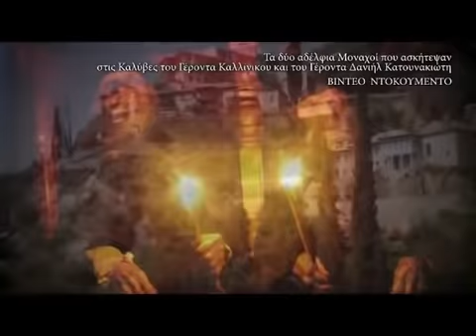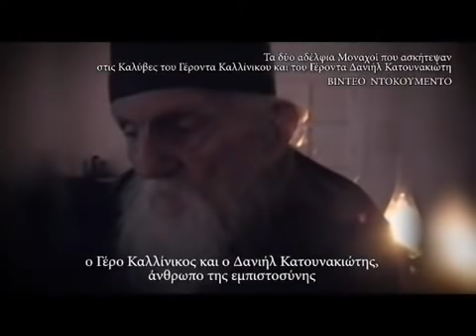ΒΙΝΤΕΟ ΝΤΟΚΟΥΜΕΝΤΟ: Τα αδέρφια ασκητές μοναχοί στην συνοδεία του Δανιήλ Κατουνακιώτη -ΑΓΙΟΝ ΟΡΟΣ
ΑΓΙΟΝ ΟΡΟΣ -ΑΣΚΗΤΕΣ

Ενα  σπάνιο ντοκουμέντο φέρνει στο φώς ο δημοσιογράφος Δημήτρης Στρουμπάκος  από το Αγιον Ορος.

Τους δύο έγκλειστους  Μοναχούς -Ασκητές μακαριστούς  Διονύσιο και  Γρηγόριο οι οποίοι το 1927 πήγαν στην συνοδεία του Γέροντος Καλλίνικου του Ησυχαστή και του Γέροντα Δανιήλ του Κατουνακιώτη. Στα 99 του χρόνια ο Μοναχός Διονύσιος και στα 95 του χρόνια ο κατά σάρκα αδερφός του Γρηγόριος μιλούν για την εγκαταβίωσή τους στα Κατουνάκια, για την γνωριμία τους με τους Οσίους Γεροντάδες Καλλίνικο και Δανιήλ Κατουνακιώτη, για το εργόχειρό τους αλλά και για το πνευματικό νόημα του Μοναχισμού. Τό γύρισμα έγινε το 2005 στο Ιατρείο της Ιεράς Μονής Εσφιγμένου όπου και φιλοξενούνταν οι δύο Μοναχοί.